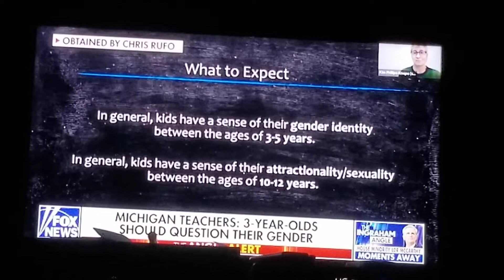September 16, 2022